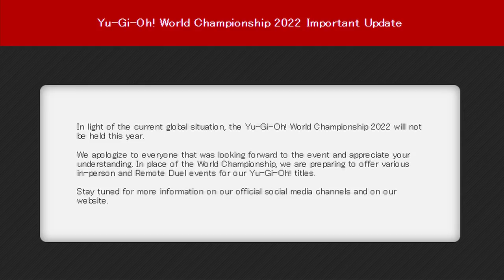NUEVAS MISIONES Diarias, MENOS GEMAS y ¿Nuevo Exploit? WCS Cancelado | Yu-Gi-Oh! Master Duel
Tenemos nuevas misiones dirias ahora todas con 40 gemas. Implosible sacarle mas de algun lado pero podemos jugar un poco menos por lo menos

0:00 Gracias por ver el video =D
0:15 Misiones Diarias
8:04 WCS Cancelado